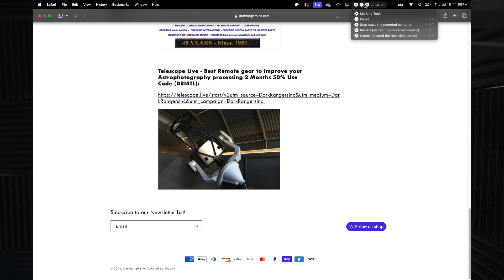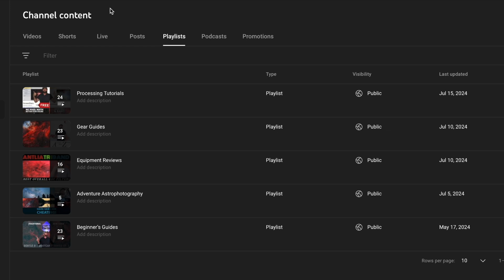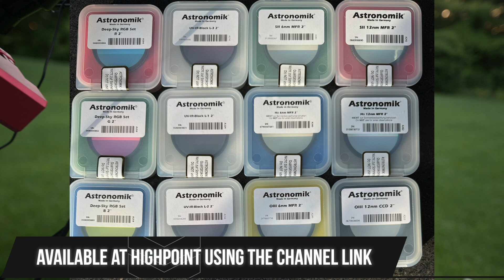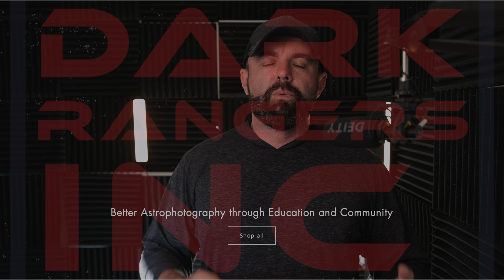Let's Talk Astrophotography and What Will Help You Improve!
As this channel is for you guys, my goal is help and grow our little community.  Looking for some comments and interaction on this one.  Hope you guys have clear skies and looking forward to another great year in the Cosmos!

If you’d like to set up a processing 1 on 1 check out the DRI website for more information and tools!

Shout out to Rafael for the data for the thumbnail it was fun to process!

Full Length Photoshop Tutorial!:  Take your data to the next level!

Highpoint Scientific: Fantastic customer service team can help you make decisions, they also carry brands most others don’t!

Stellarvue - Official Scope Partner of the Channel – Mention me in the Notes at checkout and get a FREE 1-hour 1 on 1 processing coaching session.

Gear: Links included
Main Rig:
Stellarvue 140SVXT
Losmandy G11

Second Rig:
SCA 260

Third Rig:
William Optic Pleiades 111
AM5